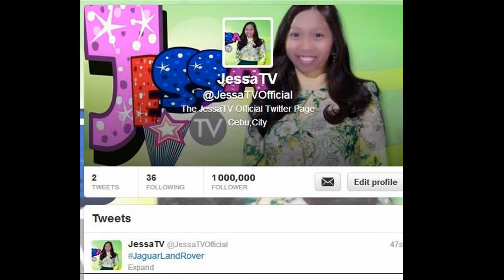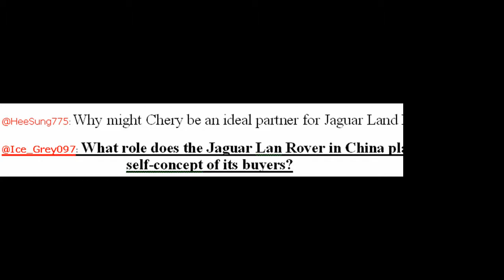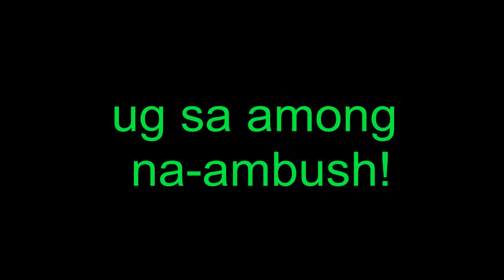Chery Automobile x Jaguar Land Rover Case Study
JessaTV starring Jessa Sismar..
inspired by KrisTV.
Sorry for the technical errors.